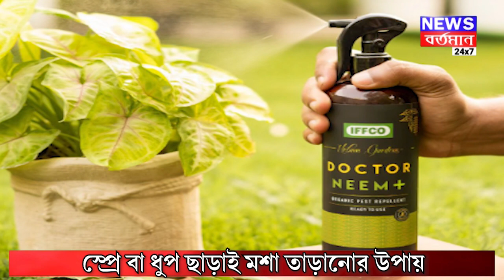স্প্রে বা ধুপ ছাড়াই মশা তাড়াবেন কি করে জেনে নিন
স্প্রে বা ধুপ ছাড়াই মশা তাড়াবেন কি করে জেনে নিন | NEWS BARTAMAN